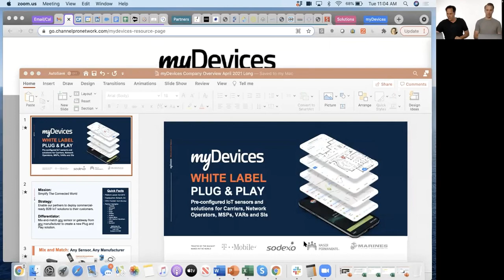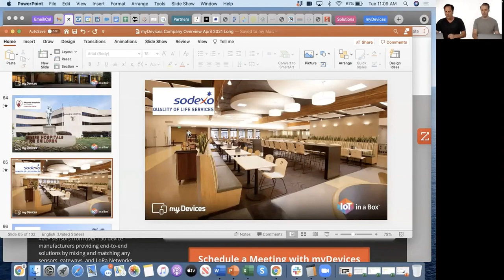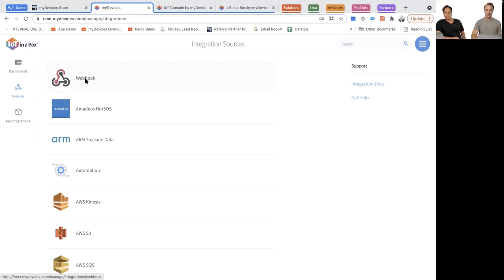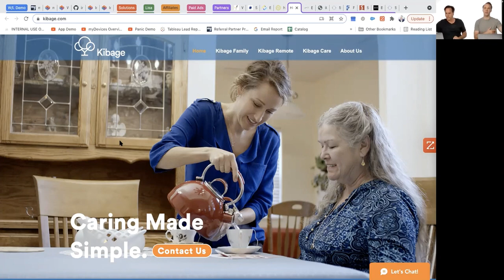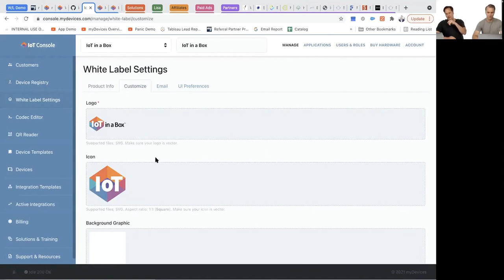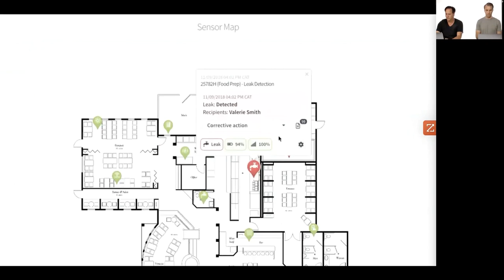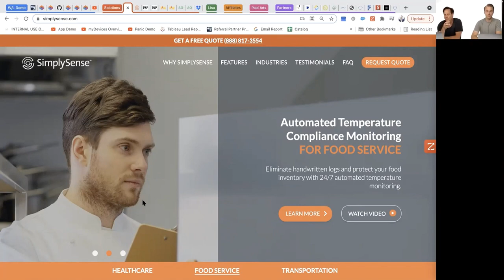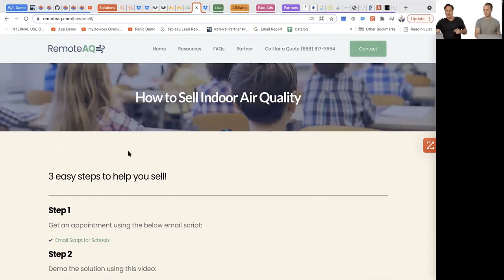[myDevices Live Event] Deploy IoT Solutions to Your Customers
Discover how myDevices empowers System Integrators, MSPs, ISVs, and technology solution providers to deploy commercially ready IoT solutions to their customers in education, hospitality, healthcare, food service, industry and more!